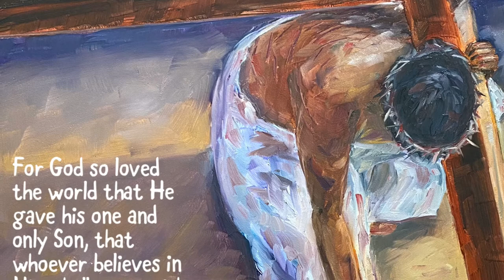"Broken for Us" painting by Esperanza Deese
The making of the painting "Broken for Us" by Redondo Beach artist Esperanza Deese.